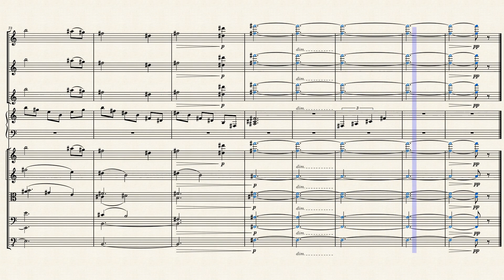Love Theme from Crazy Rich Asians (For Chamber Orchestra) - Brian Tyler/ Arr. MIDI Orchestra Covers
Here is my take of the Love Theme from Crazy Rich Asians. I analyzed multiple videos and recordings to get it to this stage. This arrangement was made by listening and watching videos. Please leave any comments or critiques in the section below! I would love to know how I can improve. :)